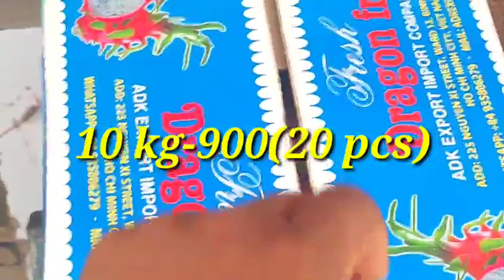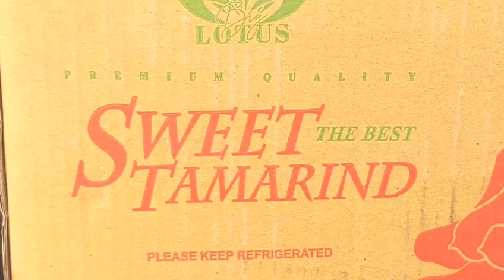BANGALORE FRUIT MARKET ||aaj ka savi phal ka hole sale price ||to day all fruits hole sale price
fruits

Pomegranate
apple
Kashmir apple
simlaapple

sweetres
mandrian

plumbs

pears

beauty pears

miniorange

tamarind

dates
graps

dragonfruit
greenapple